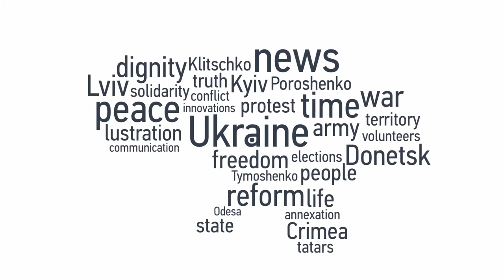Analyzing ISIS With A Former US Marine and Writer Eliot Ackerman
What You Need To Know:

✓ There is an existential crisis as to what kind of future will be in the Middle East, whether it will be a strand of Islam that looks forward and is progressive or one that looks back and is repressive;
✓ There are many players in Syria and sides are constantly changing, therefore it makes a successful foreign intervention impossible.

American writer and former marine Eliot Ackerman shared with Hromadske his insights about Isis. Ackerman spoke about how the conflict has changed since it first came about. “The conflict in Syria has shifted from one which in the early days was about liberal, democratic minded reforms, to one that’s become extremely sectarian, with the goals of the Islamic State to establish its caliphate. The war that’s gone on has continued to morph and take on other shapes and will continue to do so."

Ackerman believes that the success of the Islamic State is directly tied to international political will. “One of the reasons the Islamic State is so strong right now is because there isn’t much international will to get involved in another war in Iraq or even Syria… so that means that the only thing that matters is who is strong at the moment, and that’s why the Islamic State is able to dictate policy.”

Hromadske’s Natalya Gumenyuk spoke with Eliot Ackerman in September 2015 .

This video was originally published on November 29h, 2015.